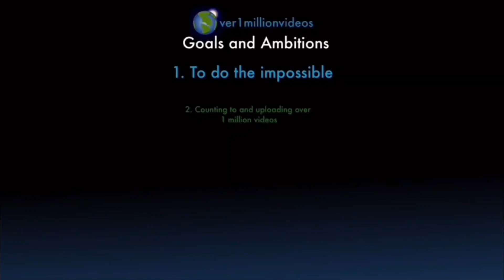Counting to ONE MILLION!!, This is Number 100,623